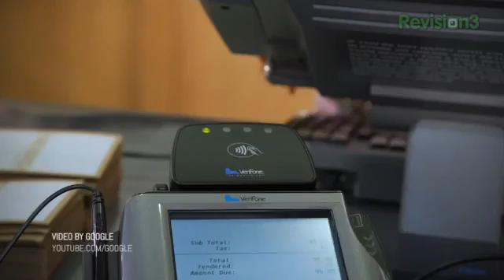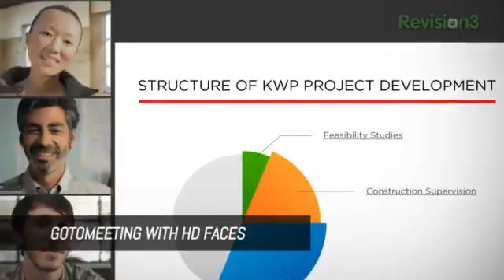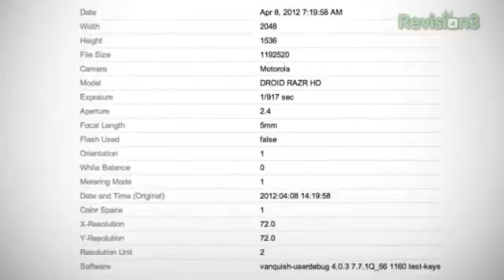Motorola Droid Razr HD, Super Mario 4 and More!